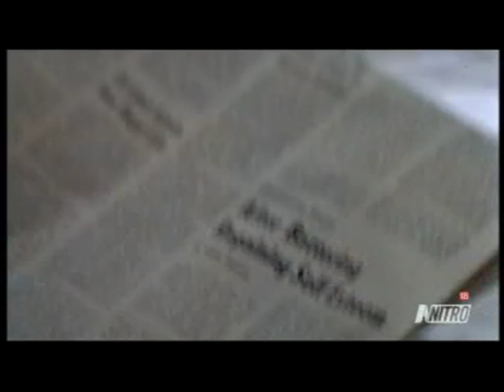PACO HERNANDEZ DOBLANDO A CHARLES BRONSON.VOB